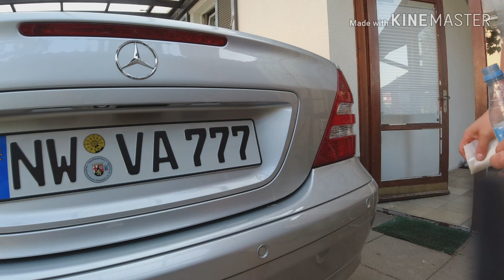Как убрать буквы, шильдики с автомобиля. ПОЛИРОВКА АВТОМОБИЛЯ.ЧЕМ ПОЛИРОВАТЬ.МЕРСЕДЕС W203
Как удалить буквы с автомобиля.